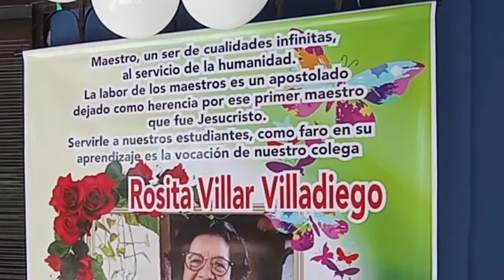Despedida Seño Rosita